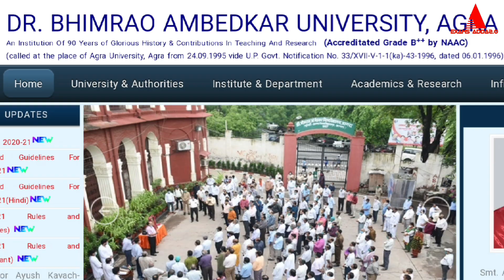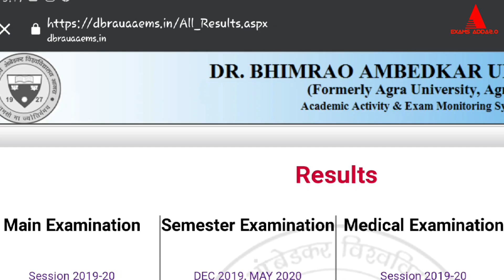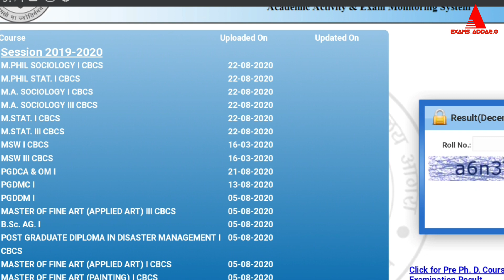खुशखबरी : Dbrau Declared Result 2019-20 session || आगरा यूनिवर्सिटी ने भी कर दिया रिजल्ट जारी 😁🙏